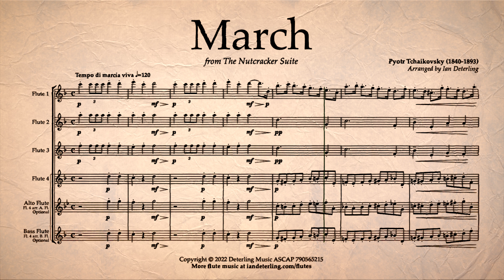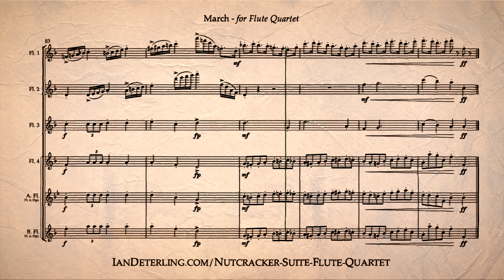March from "The Nutcracker" for Flute Quartet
Instrumentation:
- Flute 1
- Flute 2
- Flute 3
- Flute 4 (also available for Alto Flute and Bass Flute)